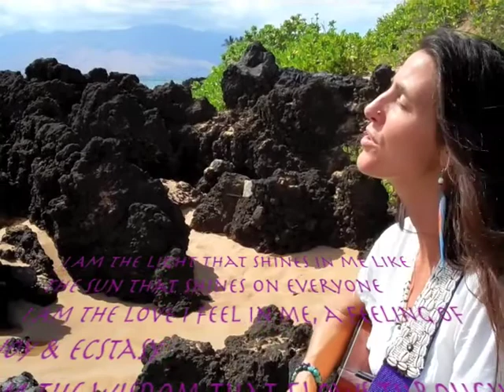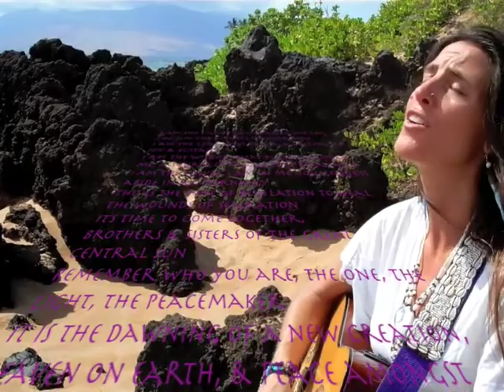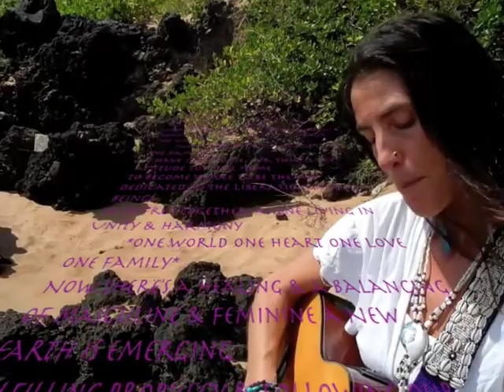👑🐝One Love Song ~Maui Hawaii USA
Recorded Live by the Ocean on Maui Spring 2011
“One Love" is an original tune written by Singer Song Writer Beloved
LYRICS TO "ONE LOVE"
Am the Light that shines in me like the Sun that shines on everyone
I Am the Love I feel in me, a feeling of joy & ecstasy
I Am the Wisdom that flows through me, a Source of knowledge eternally
I Am the Power I Am in me God/Goddess abide in me eternally
This is the time of Revelation to Heal the wounds of seperation
It's time to come together, brothers & sisters of the Great Central Sun
Remember who you are, the One, the Light, the Peacemaker
It is the dawning of a new creation, Heaven on Earth, & Peace amongst the Nations
         *One World One Heart One Love One Family*
So have gratitude, for that is the attitude to come Home
to become Whole to be the One dedicated to the Liberation of all Beings
to be free together as One living in Unity & Harmony
Now there's a healing & a balancing of masculine & feminine a New Earth is emerging
Fulfilling Prophecy & following our Hearts,
we are guided to Remember & Heal our Mother Earth

Videography and Video Editing by
Shelley Sage Heart and Sunlight Circle Productions

🌺Katya Stella Koes on Facebook💛